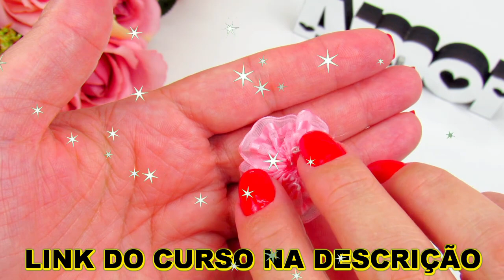🌺😍LINDA E PERFEITA FLOR DE BORDADO!!!🌺😍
💡 Acesse já!

🎀Olá!! Seja bem vinda(o) ao Arte&Acessórios!!😍😀
Neste canal você encontra:
Tutoriais completos sobre a produção de faixas, tiaras e outros acessórios decorativos para bebês e outros acessórios infantis, que você vai se encantar!!😍🎀

🎀Aprenda a confeccionar as mais lindas faixas para bebês de diferentes tamanhos e modelos e acessórios para bebês do ZERO, mesmo que nunca tenha feito um artesanato na vida! Você vai se surpreender!!

🎀Então, confira este curso maravilhoso que preparei com todo carinho pra você!!